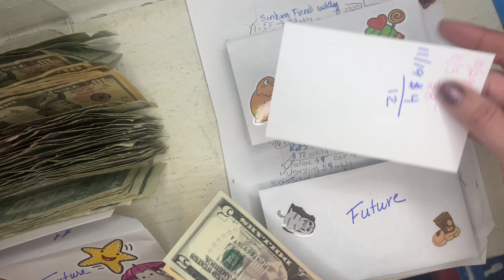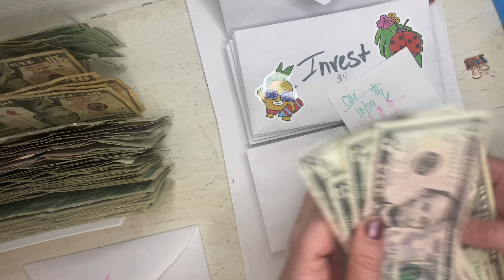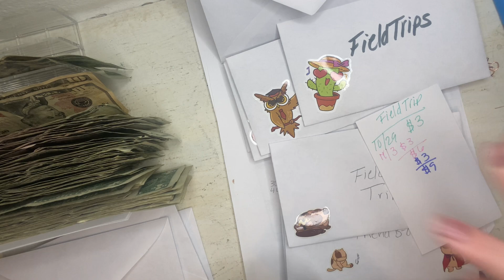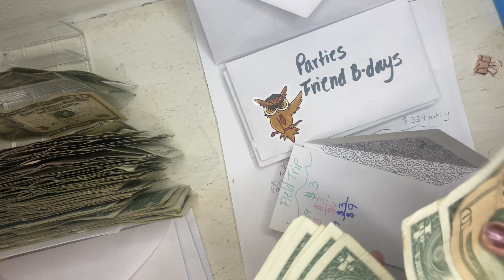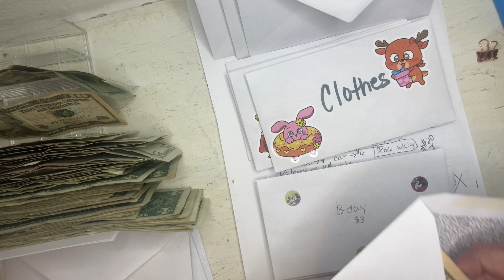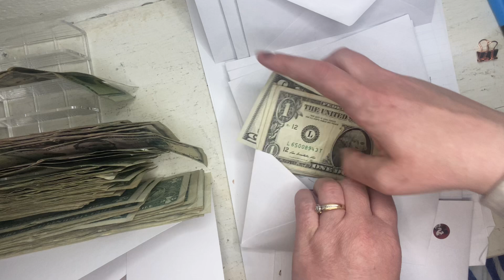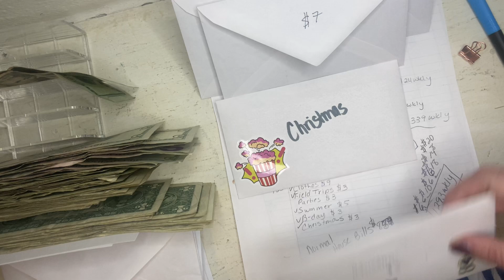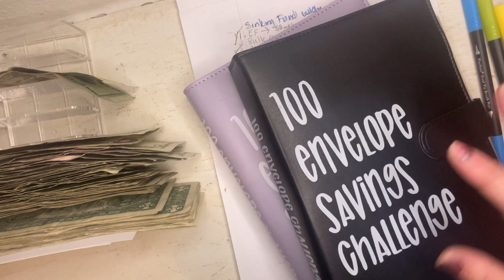Stuffing Week 4 kids funds $43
Hey Thanks for stopping by , tell me what has kept you from starting your cash stuffing and or budgeting ?
My problem has always been consistency and not believing in myself if I’m honest .
Let’s push one another and Just do it , nothing fancy is needed just start